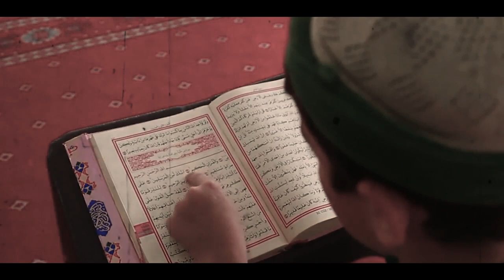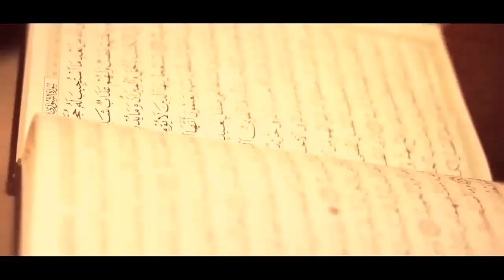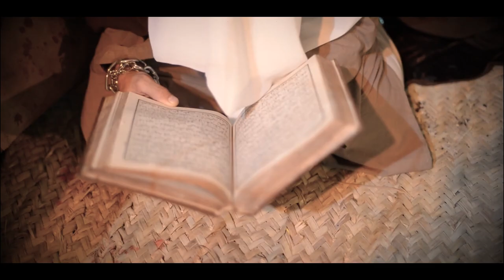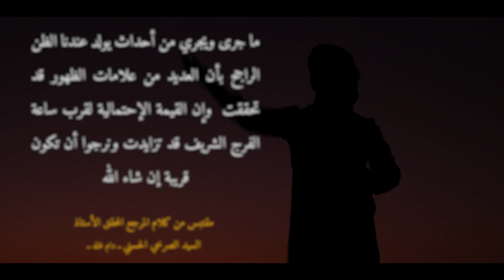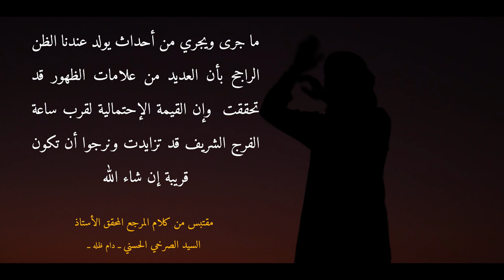(عصر القبورية ) دينك ينادي | نور الرميثي | كلمات: علي الزيادي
دينك ينادي
|| أداء: نور الرميثي
|| كلمات: علي الزيادي

إنتاج | المركز الإعلامي |